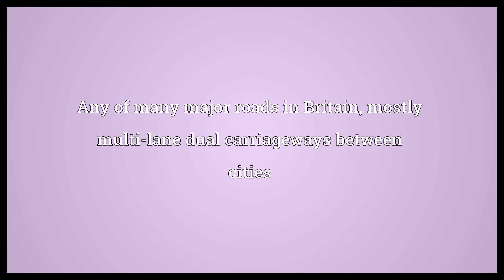A road Meaning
Video shows what A road means. Any of many major roads in Britain, mostly multi-lane dual carriageways between cities.  A road Meaning. How to pronounce, definition audio dictionary. How to say A road. Powered by MaryTTS, Wiktionary